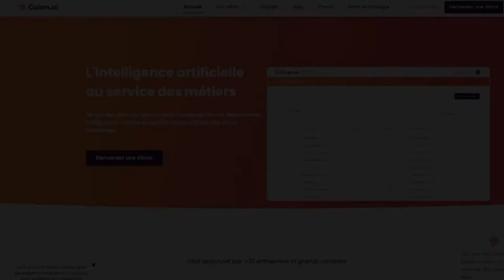[FR] NLU : Comment l'IA apprend à trier les appels d'offre